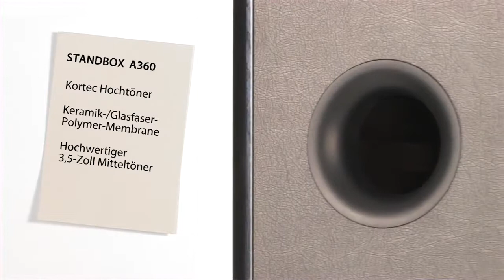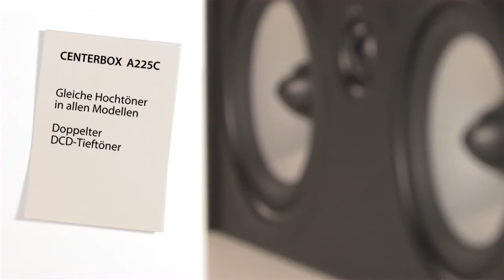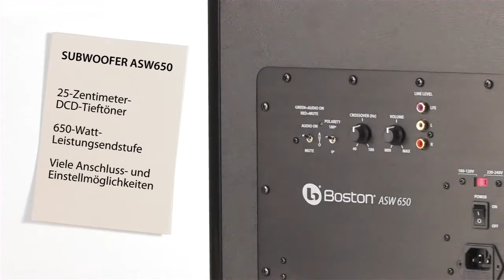Boston Acoustics A Series - Thomas Electronic Online Shop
tolle Verarbeitung trifft erwachsenen Klang
Preisklassenbezogen überlegene Verarbeitungsqualität
doppelte Diagonalverstrebung im Gehäuse für saubere Basswiedergabe
angenehm sanfter, weiträumiger Klang
magnetische gehaltene Bespannrahmen